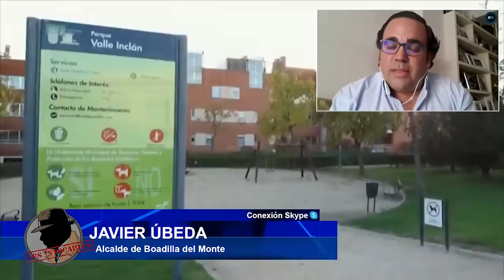JAVIER ÚBEDA: "La planificación de Sánchez es un desastre"